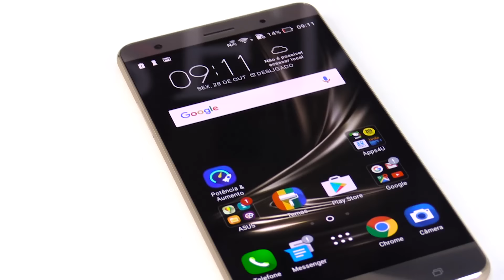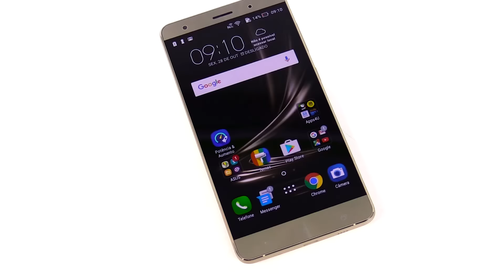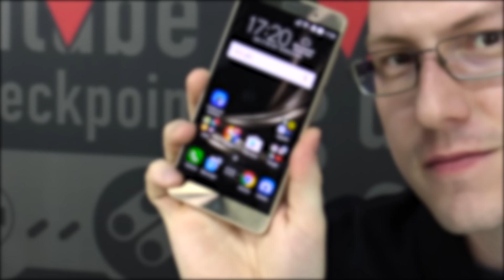Zenfone 3 Deluxe: Unboxing e primeiras impressões com o monstro!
O line-up de produtos da Asus no Z3nvolution foi desde os modelos mais básicos, como o Zenfone 3 Max, até o mais extremo do que há em termos de tecnologia. Agora é hora de tirar esse extremo de sua caixa: fizemos o unboxing do Zenfone 3 Deluxe, aparelho que conta com especificações muito impressionantes e tudo que há de mais potente disponível. O aparelho chegou ao Brasil com preço sugerido a partir de R$ 3.599.